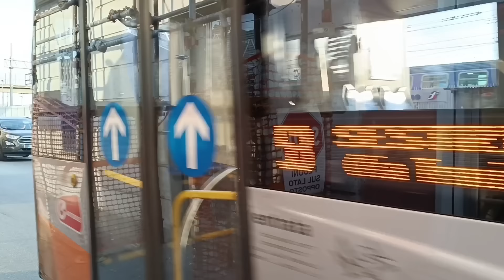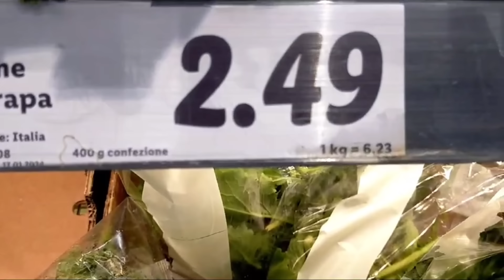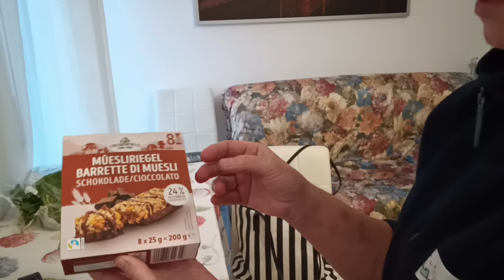30 января 2024 г.